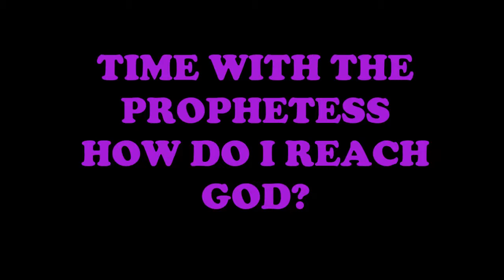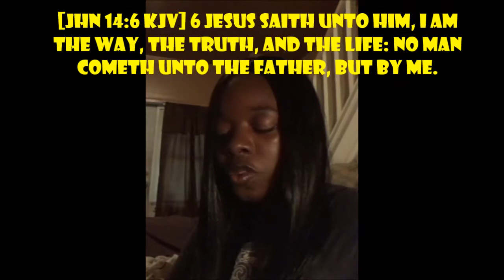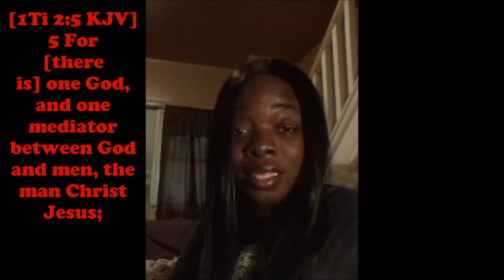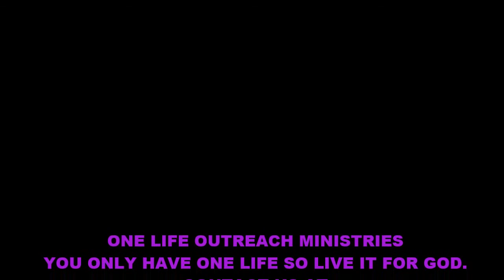TIME WITH THE PROPHETESS 4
Here it is again. Thank you for all of your comments and support.